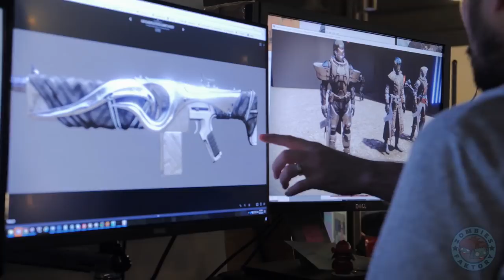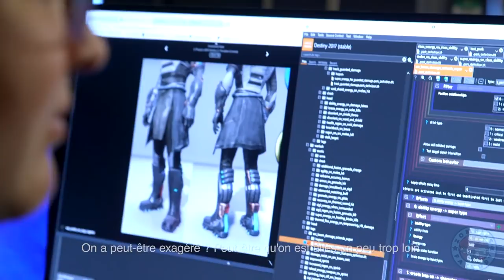[DESTINY 2] RENÉGATS : NOUVEAUX ENNEMIS, NOUVELLES DOCTRINES, NOUVEAU RAID ET PERKS ALÉATOIRES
INFOS COMPLÉMENTAIRES : contrairement à Scott Taylor, Luke Smith aurait affirmé que le niveau 50 puissance 600 seront bien les nouveaux caps sur Renégats (??). Steve Cotton confirme que TOUTES les armes de l'an 1 pourront être infusées qu'importe le nouveau cap de puissance.